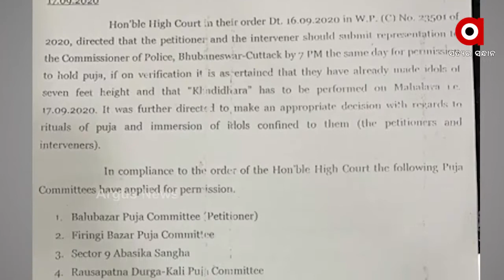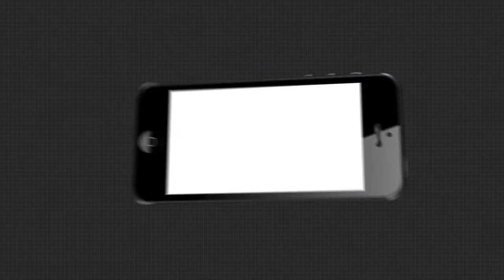କଟକରେ ତୁଟୁନି ଦୁର୍ଗାପୂଜା ମୂର୍ତ୍ତି ନିର୍ମାଣ ବିବାଦ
ଦୁର୍ଗା ପୂଜା ଆଉ ଅଳ୍ପ ଦିନ ବାକି ରହିଥିବା ବେଳେ, କଟକରେ ତୁଟୁନି ମୂର୍ତ୍ତି ନିର୍ମାଣ ବିବାଦ । ପୋଲିସ କମିଶନରଙ୍କ ନୂଆ ନିର୍ଦ୍ଦେଶାନାମା ପରେ ପୁଣି ତେଜିଛି ବିବାଦ । ହାଇକୋର୍ଟରେ ଏ ନେଇ ରାସ୍ତା ସଫା ହୋଇଥିଲେ ମଧ୍ୟ ପୋଲିସ କମିଶନରଙ୍କ ନୂଆ ନିର୍ଦ୍ଦେଶାନାମା ପୁଣି ନୂଆ ବିବାଦ ସୃଷ୍ଟି କରିଛି ...